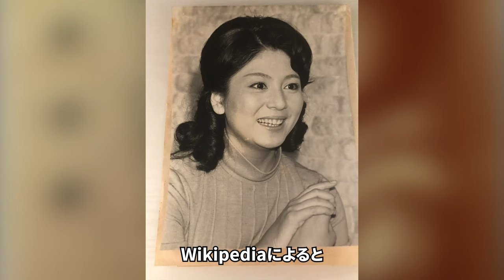和泉雅子の“僧侶生活”の現在...元彼氏が暴露した性癖に言葉を失う…「非行少女」で大ヒットした女優が頑なに結婚しない理由に一同驚愕...！